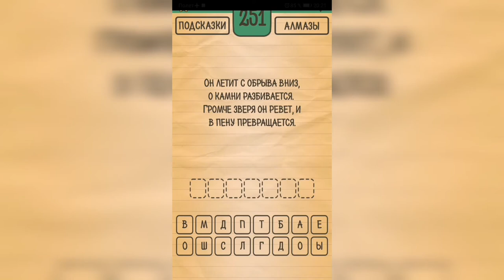Загадки Ребусы Шарады / Загадка / Уровень 251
Как пройти Загадки Ребусы Шарады, ответы, решение раздел Загадка Уровень 251 Он летит с обрыва вниз, о камни разбивается. Громче зверя он ревёт, и в пену превращается.

Привет, ребята!